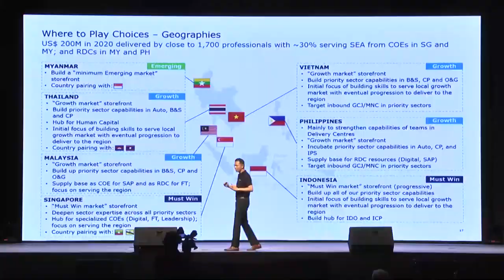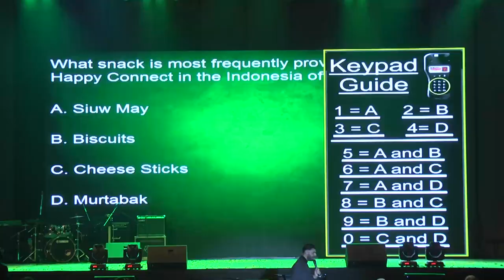Deloitte AHM18 - Bangkok | JIGGEE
Meeting planner mode for Deloitte Consulting in Bangkok, Thailand. Jiggee has been producing this event since 2012 and has run this event around Asia for Deloitte.